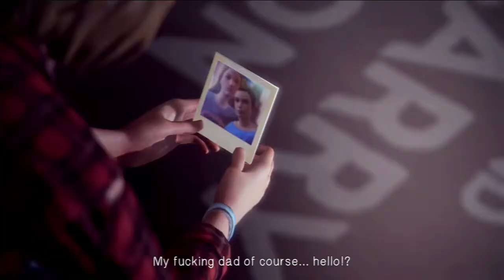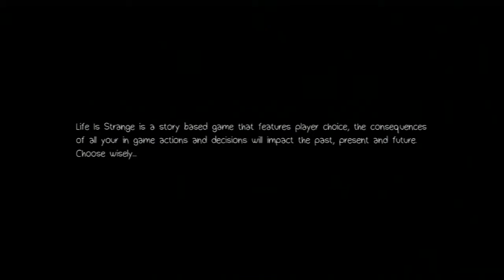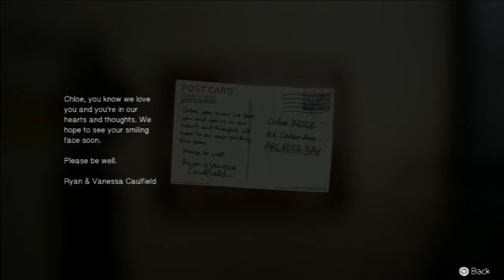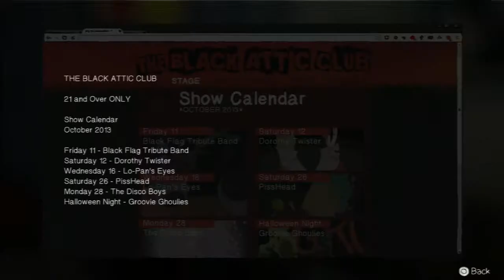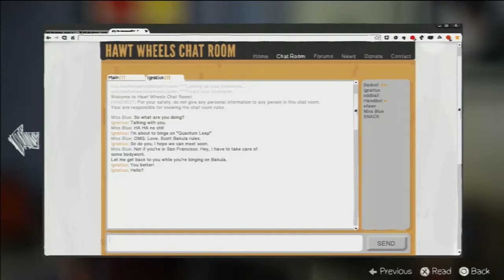[P1] Let's Play: Life Is Strange: Episode 4 'Dark Room' [BLIND] - Disabled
We tried to go back and change the past to make things better but it only made things a million times worse. Now it is Chloe who is suffering. Is there anything we can do to make it right?

_SOCIAL MEDIA_

Playstation.Network ID: DaviGamerr

_VIDEOGRAPHY_

• Console: Playstation 3
• Capture Card: AVermedia Game Capture HD
• Editing Software: Adobe Premiere Pro CS6